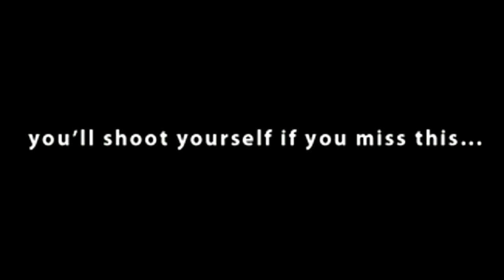Photo and Video Expo 2011 The Dome